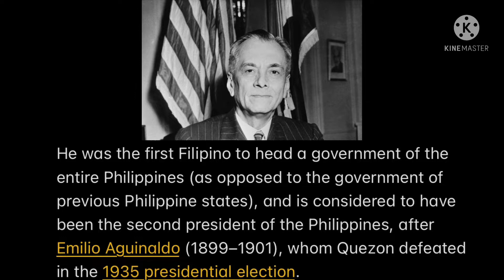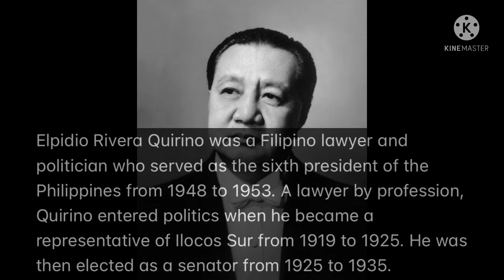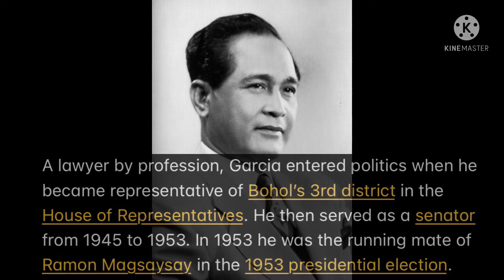Philippine Presidents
List of Philippine Presidents

Under the 1987 Constitution of the Philippines, the president of the Philippines (Filipino: pangulo ng Pilipinas) is both the head of state and the head of government, and serves as the commander-in-chief of the country's armed forces. The president is directly elected by qualified voters to a six-year term and must be "a natural-born citizen of the Philippines, a registered voter, able to read and write, at least forty years of age on the day of the election, and a resident of the Philippines for at least ten years immediately preceding such election". Any person who has served as president for more than six years is barred from eligibility. Upon resignation, or removal from office, the vice president assumes the post.